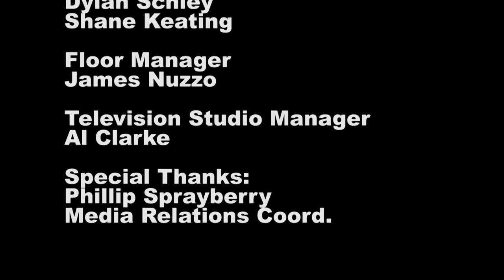Superfoods List Defined by William Paterson University Professor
Jennifer Di Noia, PhD, sociology professor at William Paterson University in Wayne, N.J., is the author of a study that reveals a list of "Powerhouse Fruits and Vegetables" (PFV) ranked by the amounts of 17 critical nutrients they contain. Previously, efforts to define PFV were lacking, and the list provides a measurable tool for nutrition education and dietary guidance.

The study was published Thursday in the Centers for Disease Control and Prevention journal "Preventing Chronic Disease." She is interviewed by Professor Loretta McLaughlin Vignier.